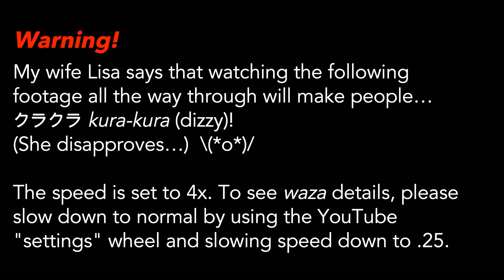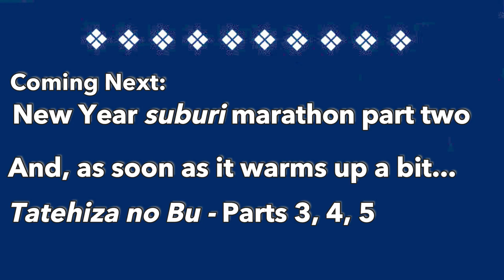13- Suburi Marathon, Part 1, Exercise for Kendo or Iai; Includes 11 Named Shinai Uchikomi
Here's Part 1 of my personal New Year Marathon, using a shinai.
For part 2, coming soon, I use an iaitō.
To slow the video up in order to see details, please go to the "settings" wheel at lower right of video screen and select speed ".25".  (Suggestion - turn down sound...)
Reselect "normal" speed when you're finished.
0:00 Opening Title
0:10 Iai, kendo suburi
0:22 Wrist, elbow, shoulder exercises
2:26 Posture, spine, back exercises
3:16 4x speed - start
3:36 1-hand suburi - left hand
4:23 2-hand suburi: left, right sides
4:53 2-hand suburi: strike, head to navel
6:00 Alternate attack and defense
6:34 Hidari Jodan Katate Uchi
6:50 Morote tsuki
7:00 Katate tsuki, Koteuchi
7:23 Sayū suriagemen
7:37 Hayasuburi
7:47 Kote kaeshimen
7:58 Kotedō
8:10 Men hikimen
8:12 Dōtai idou sayuumen
8:19 Men hikimen
8:30 Shōmen suburi
8:40 Closing Pages